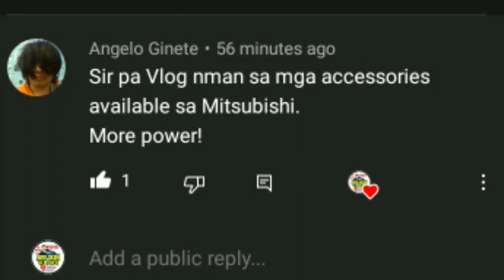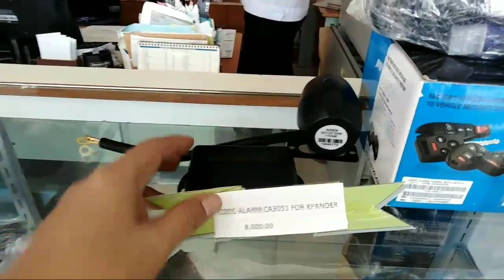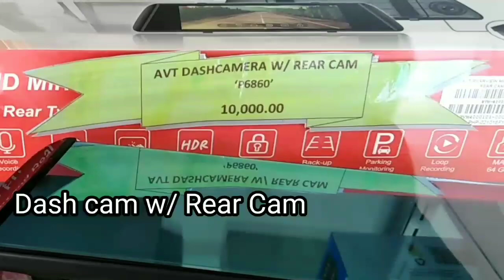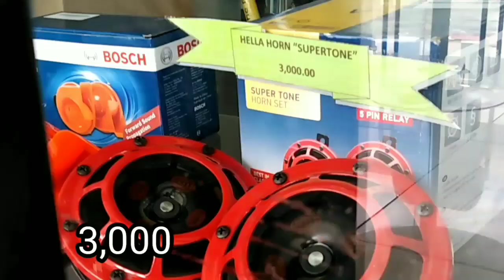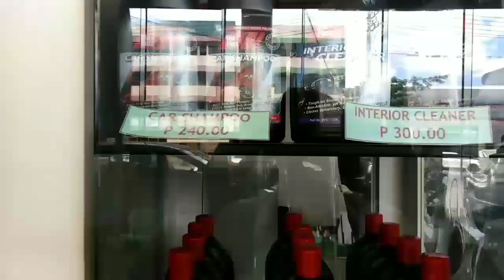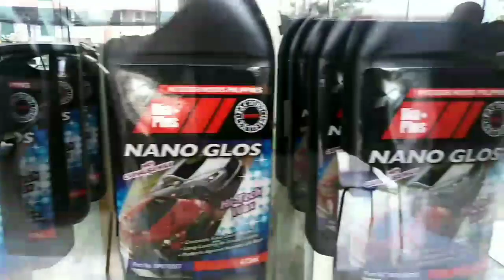Mitsubishi accessories at Showroom free labor | kung sa amin ka bibili hindi mavovoid ang warranty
𝗛𝗲𝗹𝗹𝗼 𝗠𝗶𝘁𝘀𝘂𝗯𝗶𝘀𝗵𝗶 𝗙𝗮𝗻𝘀! Avail our Mitsubishi Accessories and  Avail our Mitsubishi Installment Vehicle Ownership Program via In House Financing and get this :
🗨️Get Free 1 YEAR insurance with your Loan
🗨️Starts at Zero  Down Payment and
     Flexible Monthly Amortization
🗨️Get Free 3 Years LTO REGISTRATION
🗨️Third party Liability
🗨️Factory Rustproof(Applied)
🗨️Paint Protection(Applied)
🗨️Interior Detailing(Applied)
🗨️And Many More...
🌐You can also follow us on